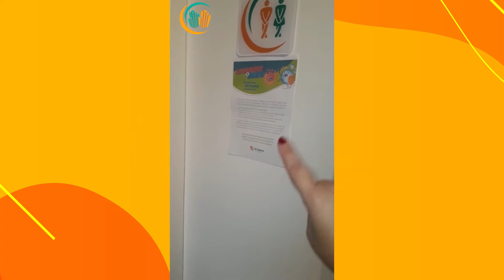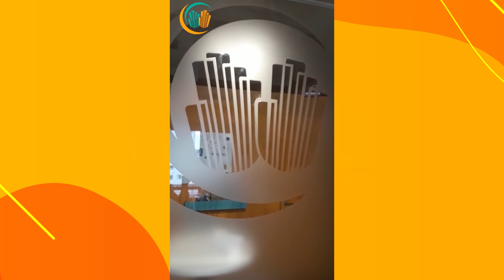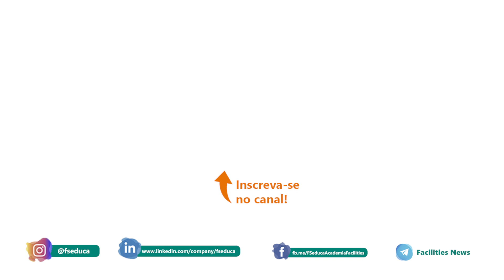FS EDUCA - Venha conhecer nosso Centro Cultural de Facilities Management!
Neste vídeo, a Fernanda Avancini, consultora de relacionamento com o Cliente, apresenta a infraestrutura da FS EDUCA (um Centro Cultural de Facility Management) onde realizamos cursos presenciais, eventos, workshops, oficinas e muito mais! Confira ideias que você pode aplicar no seu ambiente de trabalho!
Espero que tenha gostado do vídeo. Se você lembrar de algum tema que gostaria de ver, comenta aqui embaixo que a gente vai fazer o vídeo com muito carinho. Aproveita e compartilha nossos vídeos com seus colegas e amigos. :)

Já está em nossa lista de transmissão no Telegram o FS EDUCA News? Todas as sextas-feiras você receberá um informativo com as novidades do mercado, eventos e dicas!

Conhece o nosso site?  Venha se atualizar na área de Gestão de Facilities conosco, docentes experientes, materiais atuais e muito networking.